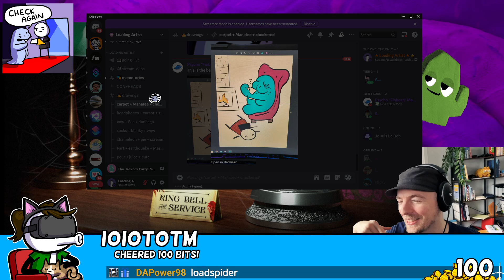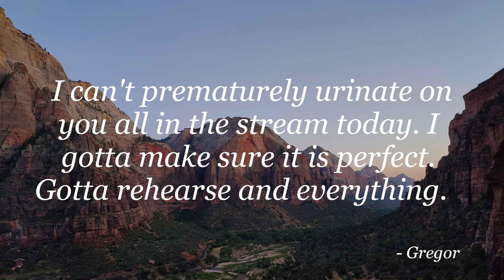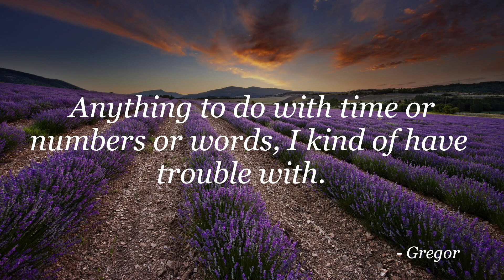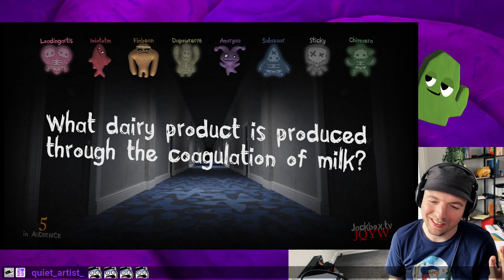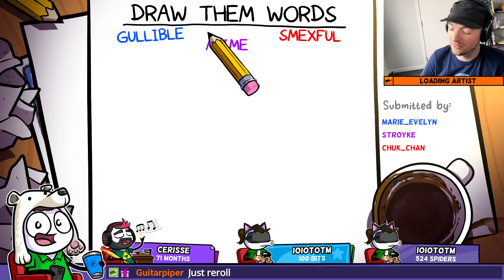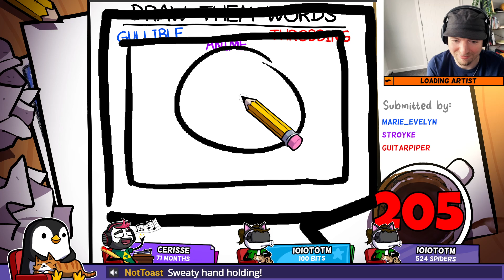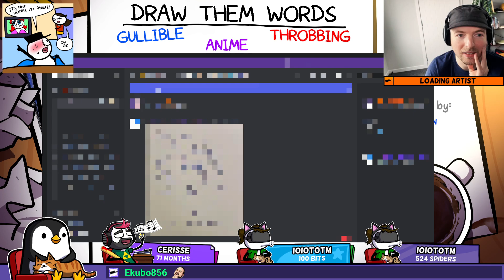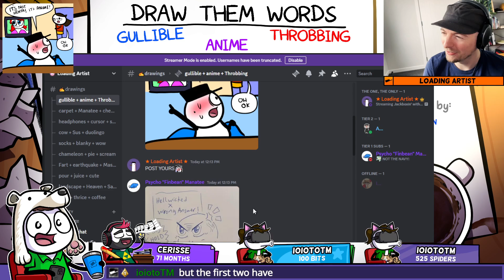Loading Artist: Jackbox Party Pack (Part 10)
This is an archived VOD from the Twitch stream.